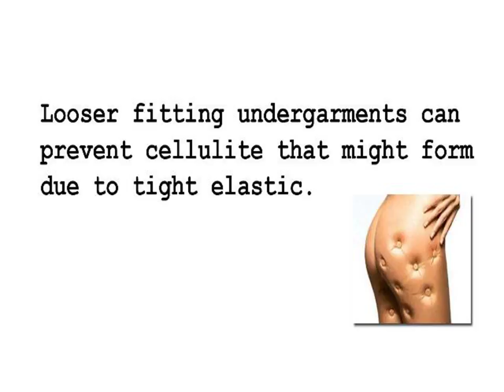Fix Cellulite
Studies also indicate that cutting down or quitting smoking altogether can also provide an improvement in the appearance of cellulite. This is mainly due to the fact that smoking causes damage to small blood vessels, which increases the risk for cellulite.

The intake of vitamins such as vitamins E, C, and A, go a long way in combating the appearance of stretch marks because they increase the vitality of your skin.

INCOMING SEARCH TERMS:
anti cellulite vacuum - cellulite removal brisbane - brazilian cellulite treatment - lumicell cellulite treatment - cellulite treatments - define cellulite - caffeine cellulite - vitamins for cellulite - natural cellulite treatments